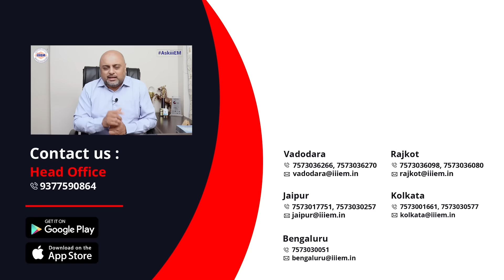कोनसी Country से कोनसा Product Export Import होता है कैसे पता चलेगा? | AskiiiEM - 405 | Q&A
iiiEM App is available at PlayStore.

Features:-
1. Youtube Videos
2. Books
3. Video Subscription
4. HS Code
5. Resources
6. Events
7. Currency Conversion

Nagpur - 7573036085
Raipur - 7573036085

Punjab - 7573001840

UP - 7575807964